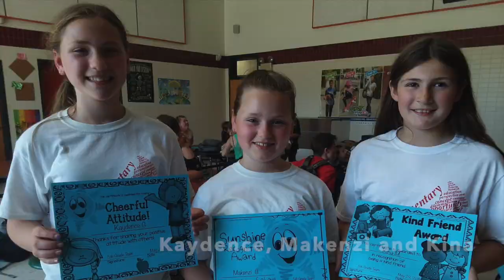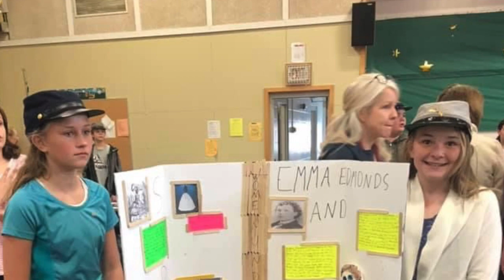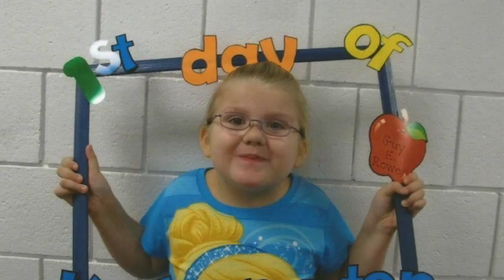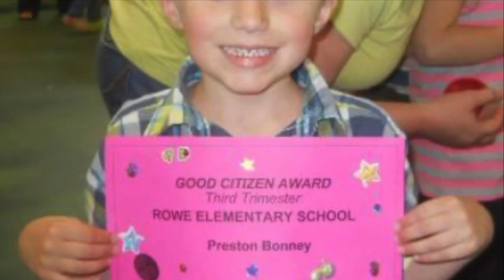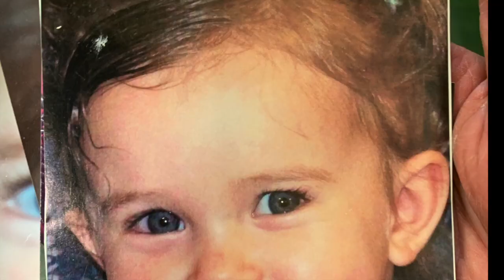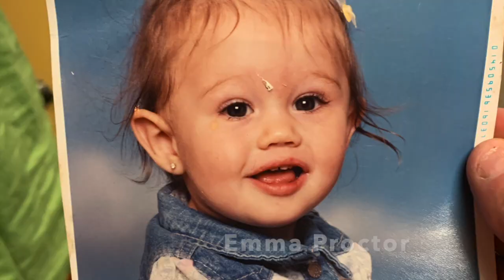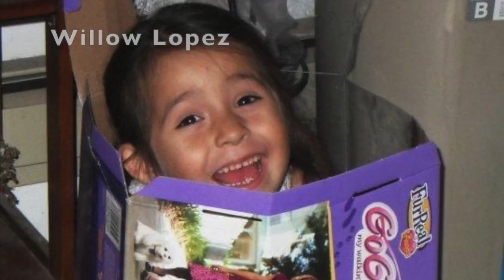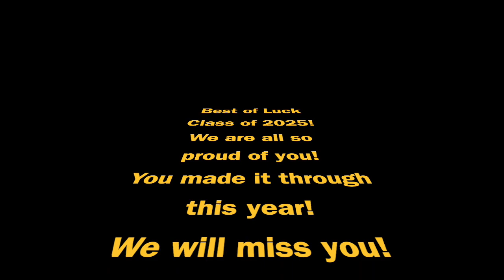8th Grade - Class of 2025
OHMS Class of 2025